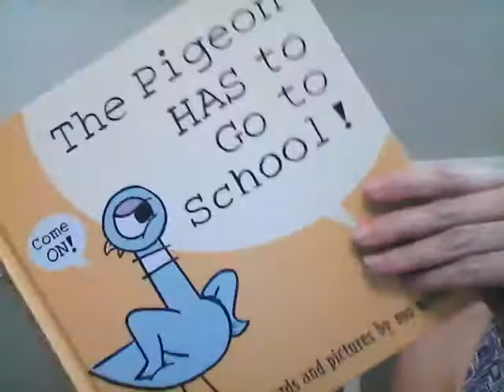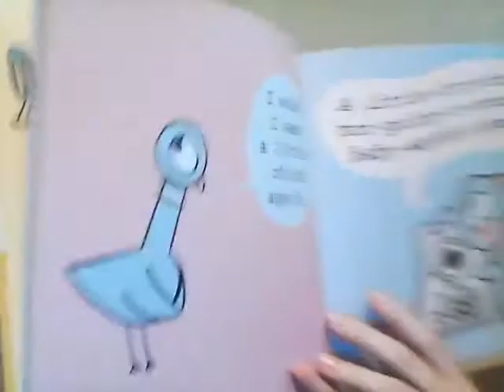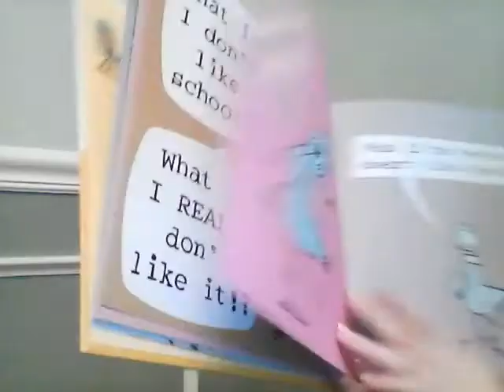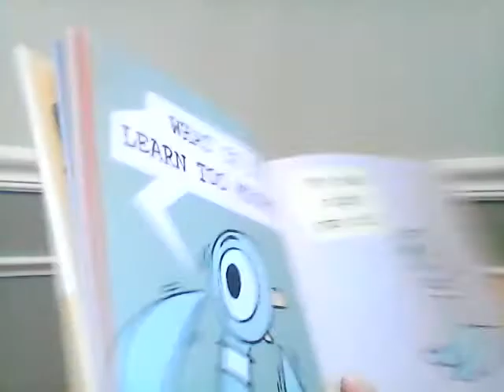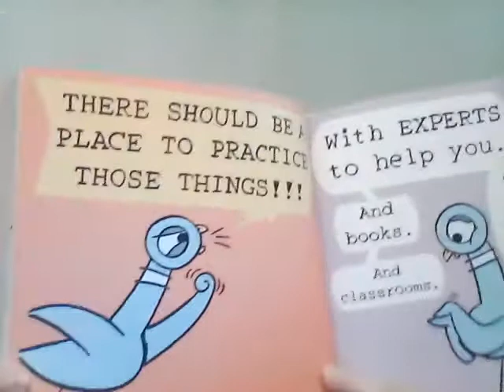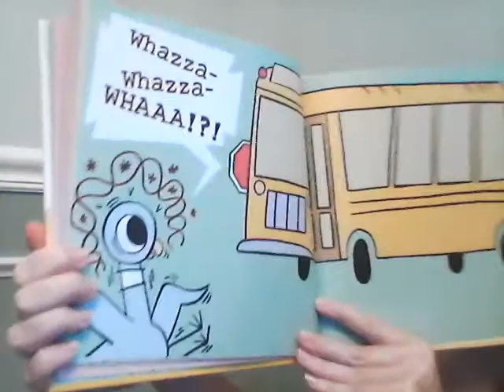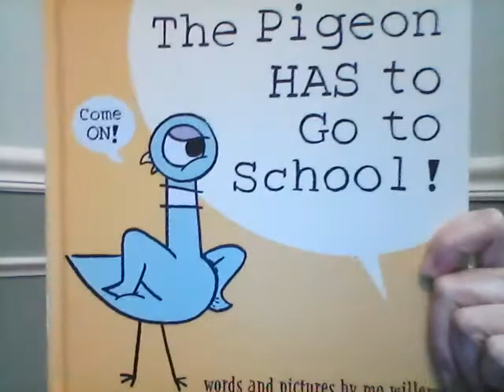The Pigeon Has to Go to School